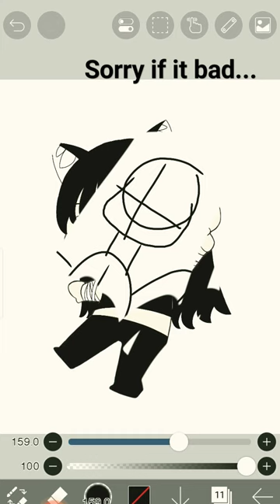sorry if it bad...